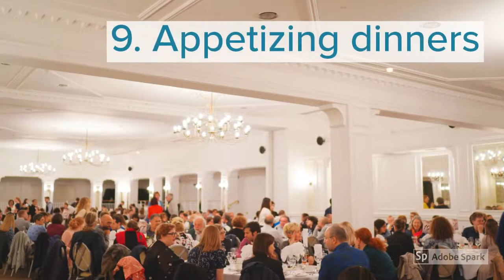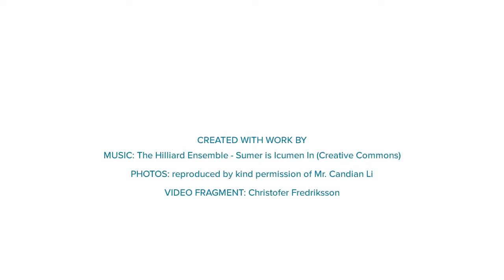Aftermovie Annual Meeting for International Relations Coordinators 2018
Atmosphere impressions of the Annual Meeting for International Relations Coordinators 2018 that took place at the Royal Birmingham Conservatoire, UK, from 13 to 16 September 2018.

The meeting is meant for administrative or teaching staff members in Conservatoires who deal with international relations and European programmes (such as ERASMUS), as well as for institutions not familiar with these programmes, but with an interest in becoming involved.